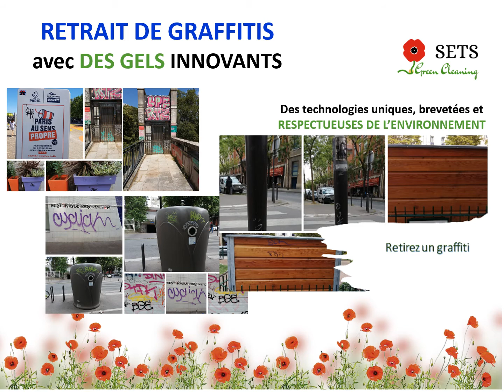GELS INNOVANTS conçus en France.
Retirez vos graffitis…Mais pas s'empoisonner. GELS INNOVANTS conçus en France. Nous utilisons des technologies uniques, brevetés et respectueuses de l’environnement. Ils sont vendus en flacon de 600 ml ou en bidons de 5 ou 10l. N’hésitez pas à nous contacter pour une démonstration et/ou livraison.